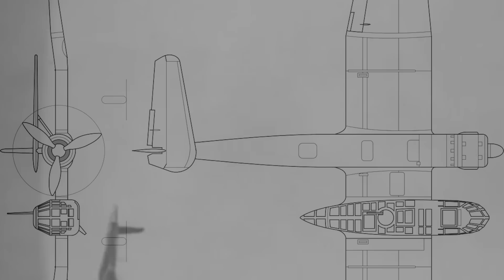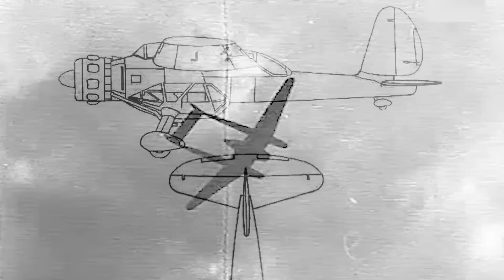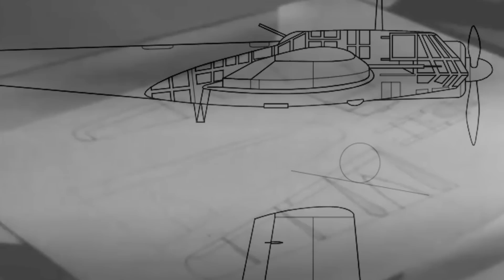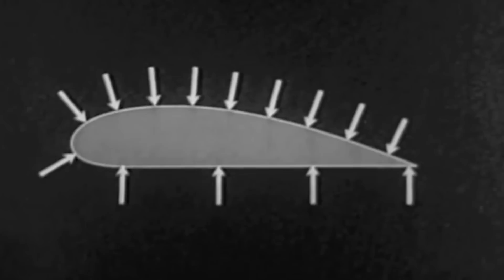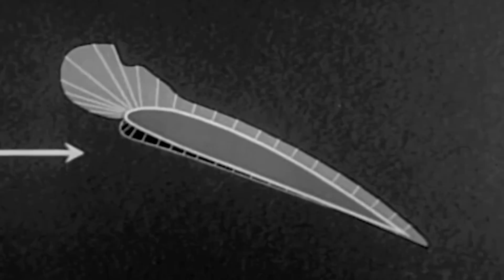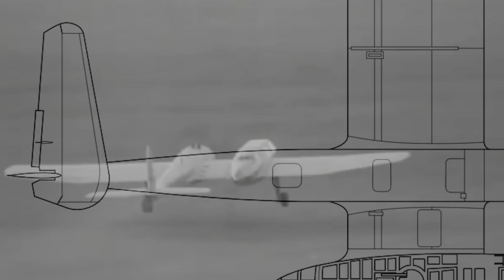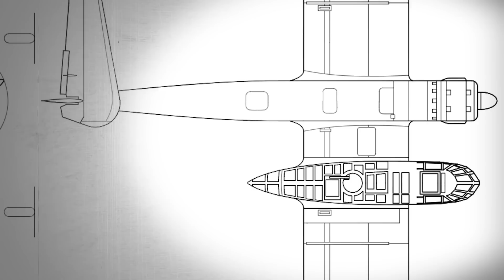BV 141 - The Most Asymmetrical Airplane of WW2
It didn’t look like it should be able to fly. Despite Blohm & Voss being a famed ship and seaplane builder during World War 2, it might be the creation of the BV 141 for which it is most remembered – despite only 20, in some form or another, having actually been built. The German airframe was easily distinguished by its unique structural asymmetry: a single engine on the main body of the aircraft, with a pod containing the pilot, an observer, and a rear gunner mounted on the starboard side. The BV 141 was initially intended to be a reconnaissance plane and sought to offer unparalleled visibility from the pod compared to other single-engine cockpits where clear sightlines were greatly restricted.

The Reichsluftfahrtministerium was reportedly aghast when the bizarre configuration was submitted as a proposal in a design contest, yet the plane won over a number of fans, most notably Luftwaffe Colonel-General Ernst Udet, after it satisfied nearly every mission requirement in testing. Hermann Göring, Luftwaffe Supreme Commander, remained unconvinced.

Competing against the BV 141 were the Focke-Wulf Fw 189 Uhu and Arado Ar 198. Even though the contest design requirements demanded a single-engine aircraft proposal, both submitted twin-engine designs. Chief Designer of the BV 141, Dr. Richard Vogt, refused to be moved, however, and pushed forward with his unusual prototype…

- As images and footage of actual events are not always available, Dark Skies sometimes utilizes similar historical images and footage for dramatic effect. I do my best to keep it as visually accurate as possible. -